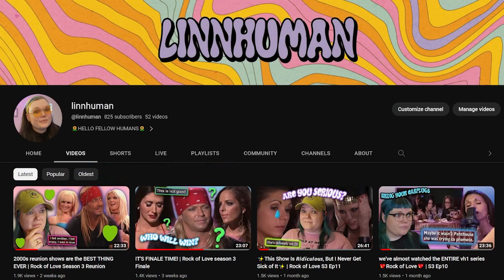Recapping Daisy of Love: A Wild Ride Through Reality TV! 💖 | episode 1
Join me as I start my dive deep into the captivating reality TV series, Daisy of Love! Strap yourselves in for a wild ride filled with drama, love triangles, and unexpected twists at every turn! 🌼 Follow Daisy de la Hoya as she embarks on her journey to find true love among a group of charming and charismatic contestants. We'll relive the most memorable moments, heated arguments, and heartwarming connections forged on this rollercoaster of emotions